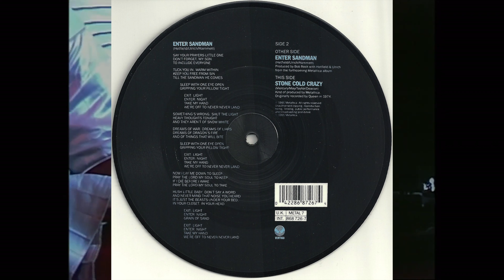Las 10 mejores canciones de QUEEN que NO conoces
Queen es uno de los mejores grupos, unas de las mejores bandas del mundo. Todo el mundo conoce canciones como Another One Bites the Dust, We Will Rock You, We Are the Champions, I Want To Break Free, You're My Best Friend, Somebody To Love y, por supuesto, Bohemian Rhapsody. Y hay decenas de canciones más que también son conocidas, fueron y son éxitos. Pero que hay de esas canciones que la mayoría de la gente NO conoce? De aquellas que nunca están en discos de grandes éxitos? Que hay de ellas?

Freddie Mercury, Brian May, John Deacon, y Roger Taylor escribieron algunas de las mejores canciones que he oído. Este video lo hice porque mi amor por Queen me dice que tengo que compartir aquellas canciones que me parecene EXCELENTES, esa música que todos deberían de conocer pero que solo algunos conocen. Es una pequeña oda a Queen.

Todas las canciones aquí son escritas y tienen su copyright por los distintos miembros de Queen. Ese video es con fines de educación, revisión, reseña, análisis.

No busco infringir los derechos de los autores (porque lo haría? Adoro a Queen y tengo todos sus discos en físico, y todos los DVDs, Blu-rays, y hasta VHS originales así como todos los libros!).

Vayan y compren la música y los videos de Queen. Originales.